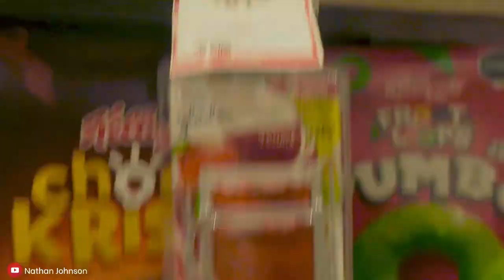I'm off to Mexico l The Travelling FitPro l Nathan Johnson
It’s time for the sunshine to return, the travelling to commence and the experiences to flow.

I’ll walk you through the travel through Canada and the new apartment I’ve got to settle in for the next 6 weeks!

In this video:

00:00 - Intro
1:10 - Playa Del Carmen
3:42 - Room and Apartment Tour
5:01 - Food, Friends & Supermarket
7:56 -  Recap of the Day

Nathan Johnson l Fitness Trainer l 🎯 We help busy men and women transform their bodies and stay in shape for life.

🏆We’ll change your body forever 👇🏻